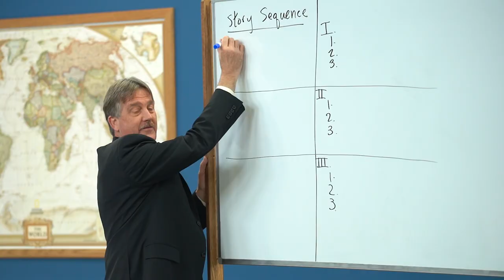The Word and the Power of Words - Dr. Mark Hamby - Lamplighter Ministries, Part 1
In a day when children are influenced by video games and media, how do we get our children to read? Culture is unraveling all around us. We must use our time wisely. How do books fit into that to grow us spiritually?

Dr. Mark Hamby joins Yvette Hampton to talk about the WORD and the power of words.

Listen to the Schoolhouse Rocked Podcast every Monday, Wednesday, and Friday

Dr. Mark Hamby weighs in on the following questions:

• Is it ok for children to read Harry Potter, Call of the Wild, classic books such as The Scarlet Letter, and other books such as the popular dystopian books?

• How can parents encourage their kids to read good literature? What about the kid who HATES to read or really struggles with it?

• Does the Bible really tell parents specifically what books their children should be reading.

• How can we as parents develop discernment in an age of distraction?

• What are your all time favorite books and of them, which one’s have changed your life the most?

“Keep your heart with all vigilance, for from it flow the springs of life.”

“Create in me a clean heart, O God, and renew a right spirit within me.”

Ecclesiastes 12:13 ESV
“The end of the matter; all has been heard. Fear God and keep his commandments, for this is the whole duty of man”

Dr. Hamby encourages you to go to YouTube and listen to his seminars about Developing Discernment in an Age of Distraction among the other recordings about truth, folly and wisdom.  He also asked that you bring that question up in the interview so he can expound on Ecc. 12, that God gives us the basis for what truth is and what we should be allowed to speak into our lives.  Anything less than that hurts our children.

To contact or learn more about Dr. Mark Hamby, please visit DrMarkHamby.com.

Visit Lamplighter.net for great books and audio dramas.

To learn more about The Masters Guild, the college program hosted by Lamplighter Ministries, visit TheMastersGuild.net.